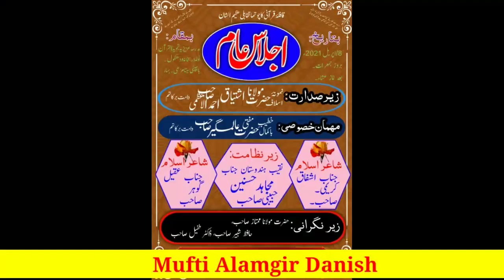Surah Najm Ki Shandar Telawat | Hafiz Md.Osama Indore | Salana Jalsa Dhankaul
kiSurah Najm Ki Shandar Telawat | Hafiz Md.Osama Indore | Salana Jalsa Dhankaul

           سورہ نجم کا پہلا رکوع شاندار تلاوت

قاری خوش الحان۔ حافظ محمداسامہ ابن مفتی محمد عالمگیر دانش قاسمی ۔ متعلم دارالعلوم سیندھوا

وادی قرآنی میں قافلہء قرآنی کا چوتھا تقابلی عظیم الشان جلسہ۔ 8/4/2021 جمعرات

مدرسہ عزیزیہ تجویدالقرآن ٹولہ دربخانہ
وھنکول پوسٹ ہرپوروا باجپٹی
 سیتامڑھی بہار

इस वीडियो को देखिए सुनिए दूसरों को शेयर कीजिए लाइक कीजिए और चैनल को जरूर सब्सक्राइब कीजिए बैल आइकन को क्लिक कीजिए और कमेंट बॉक्स में कमेंट कीजिए और अपनी मुफीद राय से नवाजे